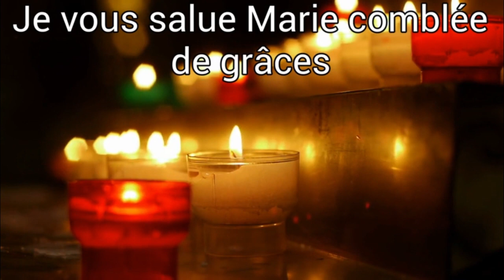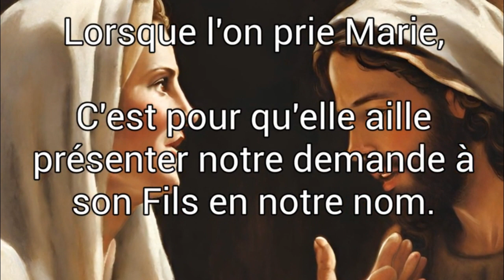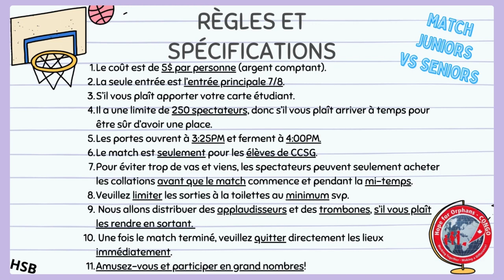Annonces 9-12 - 1 mai 2024